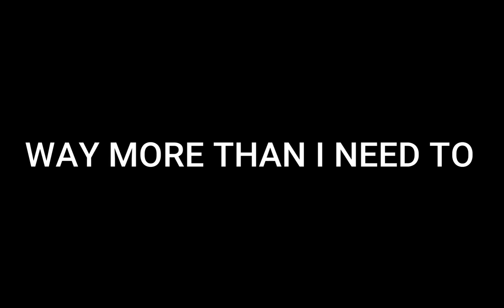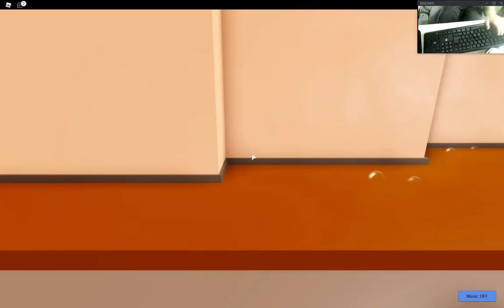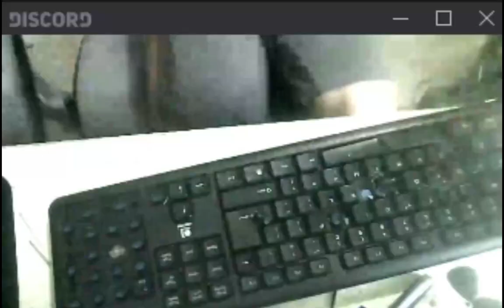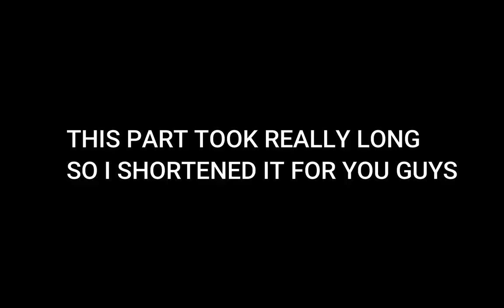Xero Breaks His KEYBOARD! (Roblox)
Im sorry for not uploading during this time but I am back for sure now I promise all of you!